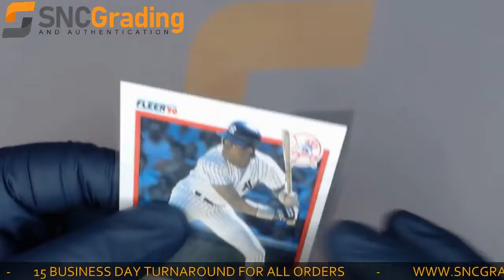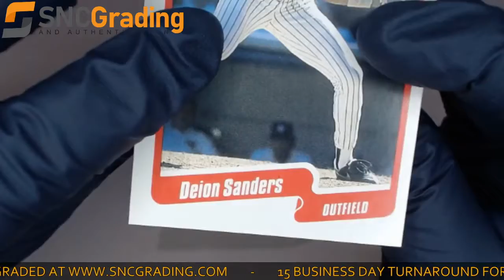SNC Grading: 1990 Fleer Deion Sanders #454​​ Base Set Card (1620662531897)